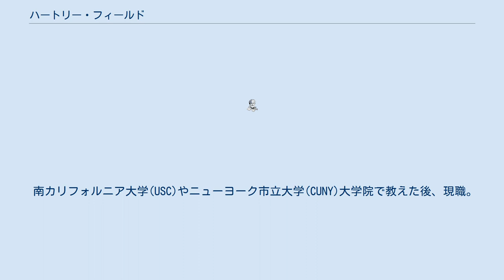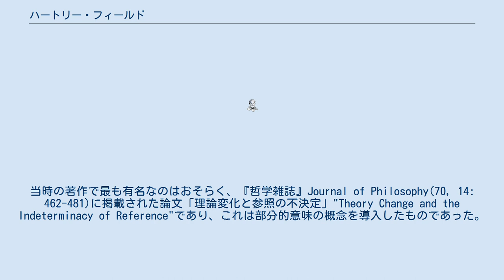ハートリー・フィールド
ジョン・ロック講義_講演者
ハートリー・H・フィールド（Hartry H. Field、1946年 - ）はアメリカ合衆国の哲学者。
ニューヨーク大学(NYU)哲学部教授。
形而上学、数学の哲学、論理学の哲学、科学哲学を専門とする。
 1967年にウィスコンシン大学で数学のB.A.（学士号）を取得した後、1968年にハーバード大学で哲学のM.A.（修士号）を所得。
さらに1972年に同大学でPh.D.（博士号）を取得した。
当時の指導教授はヒラリー・パトナムであった。
 南カリフォルニア大学(USC)やニューヨーク市立大学(CUNY)大学院で教えた後、現職。
 最初の研究テーマはアルフレト・タルスキの真理論への注釈であった。
現在このテーマについては、真理のデフレ理論を支持するに至っている。
当時の著作で最も有名なのはおそらく、『哲学雑誌』Journal of Philosophy(70, 14: 462-481)に掲載された論文「理論変化と参照の不決定」"Theory Change and the Indeterminacy of Reference"であり、これは部分的意味の概念を導入したものであった。
 1980年代にフィールドは数学の哲学の分野において数学的フィクショナリズム（fictionalism）の検討に着手した。
これは、すべての数学的言明は単なる有益なフィクションにすぎず、文字通りの真理であるとみなすべきではない、とする説である。
 最近の研究テーマは意味論的パラドックスの問題である。
 またフィールドは全米博士研究員組織委員会(Graduate Student Organizing Committee, GSOC)やニューヨーク大学博士研究員組合の有力な支援者としても有名である。